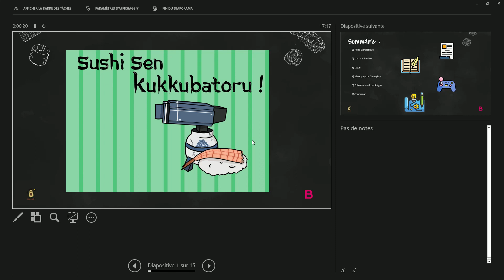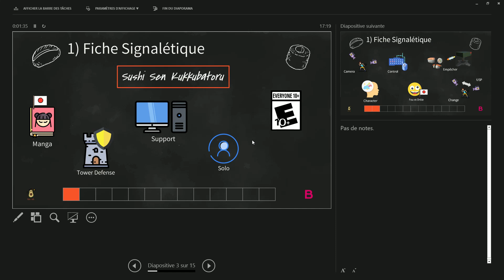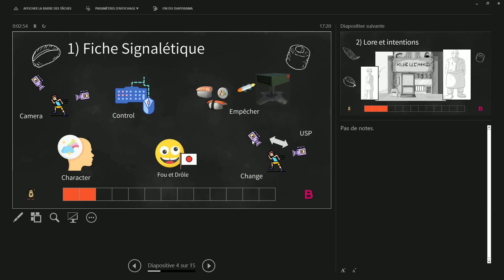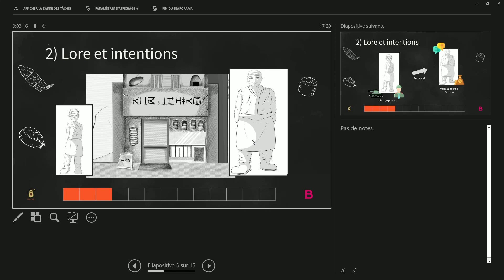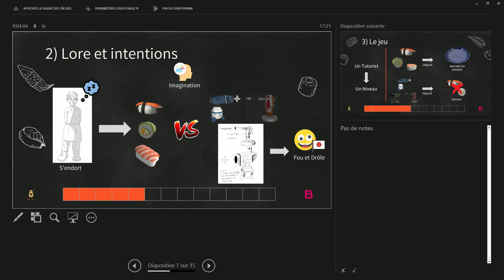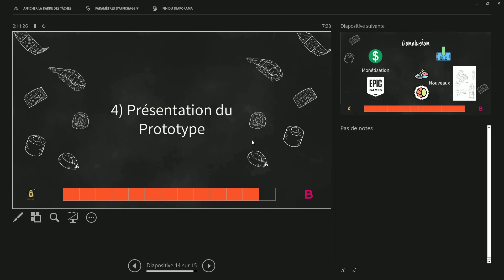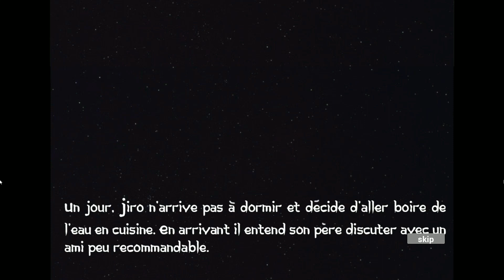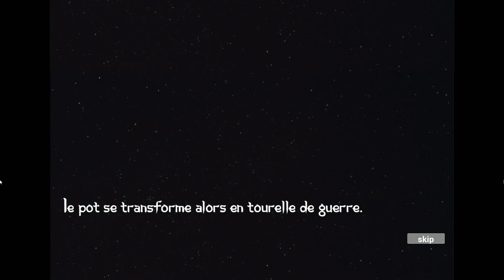ORAL jeu Tower Defense sous UNREAL ENGINE 5 - Sushi sen kukkubatoru - Brassart Aix en Provence 2023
Oral de la réalisation du jeu  sous Unreal Engine 5 - Jeu de Tower Defense. Promo 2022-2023 Game designer de première année (GD1).

Nathan Joly
Théo Arene
Kaïli Dumont
Romain Domingez

00:00 Oral
10:32 Démo du jeu